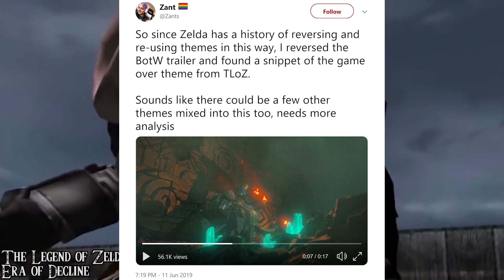Breath of the Wild Sequel Theory - Zelda and Link DIE?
The Zelda: Breath of the Wild Sequel has been confirmed to be darker than Majora's Mask by series producer Eiji Aonuma and we all know what is seen throughout that game, Death and healing of undead souls.

So could BreathoftheWild2 go all the way and Kill Link or/and Zelda in the ultimate battle against Malice Ganondorf? Let's explore together in this super dark BreathoftheWildSequel ZeldaTheory!
Follow CR on twitter!